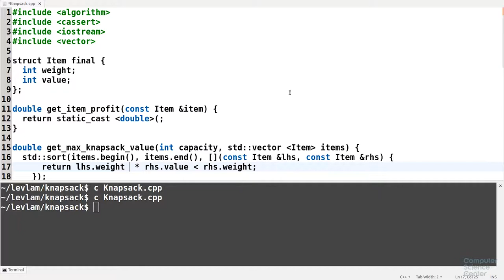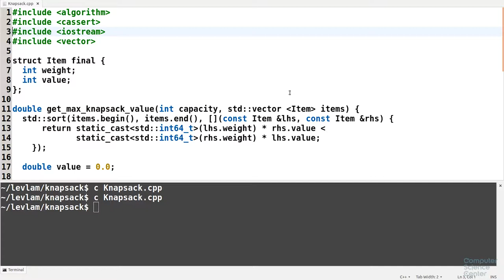Алгоритмы теория и практика Методы - 60 урок. Практика на C++: Непрерывный рюкзак